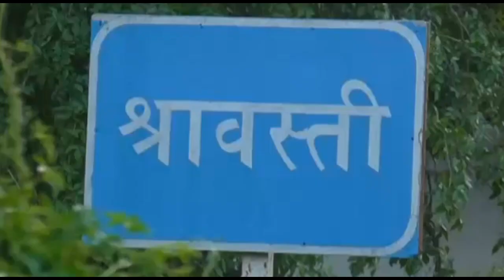इकौना के अकबरपुर से बड़ी खबर